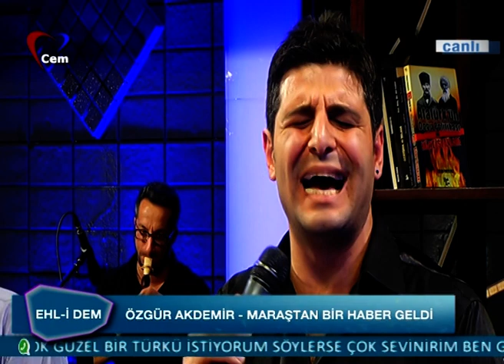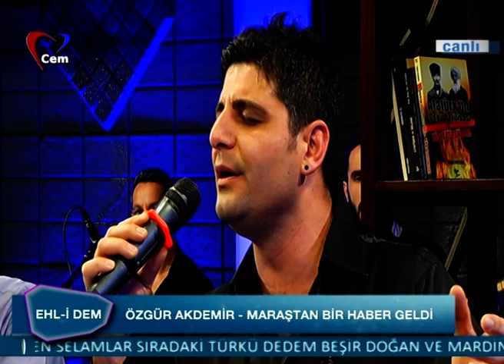Özgür Akdemir Maraş'tan Bir Haber Geldi (Dediler Ki Merik Öldü)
Özgür Akdemir canlı performans Maraş'tan Bir Haber Geldi  (Dediler Ki Merik Öldü) türküsü. Özgür Akdemir uzun Hava Oy Merik Merik Merik.

MARAŞ'TAN BİR HABER GELDİ SÖZLERİ

Maraş'tan Bir Haber Geldi
Dediler Ki Merik Öldü (Oy Oy Oy)
Keşke Merik Ölmeseydi
Kesileydi Elim Kolum (Oy Oy Oy)

Oy Merik Merik Merik
Ben Kurbanım Sana Merik
Ben Hayranım Sana Merik

Doktor Yarayı Kesiyor
Gene Merik Kan Kusuyor
Dediler Ki Merik Öldü
Anası Kime Küsüyor

Şu Meriğin Acısına
Çarşaf Serin Gecesine
Keşke Merik Ölmeseydi
Sabır Onun Anasına